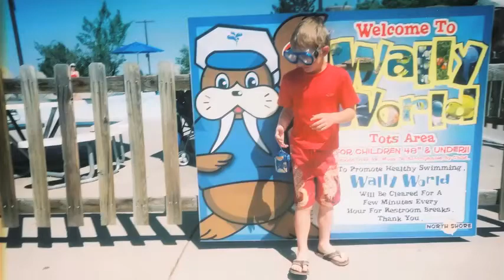We Love Water World - It's the Funnest! NEW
Entry into "I Love Water World" video contest (59-second version-just to be safe!). By Canyon Ishikawa, Teddy Kohl and Spencer Sattem. Original Music by Kathleen Widlund. Produced by Tanya Ishikawa. June 2012.